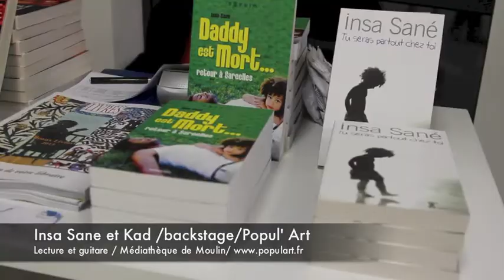lecture guitare voix moulin